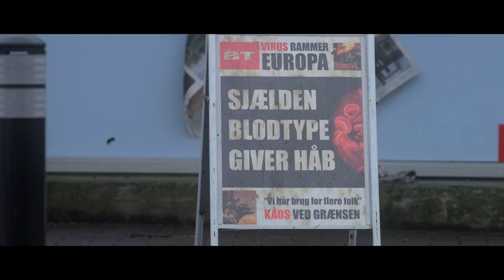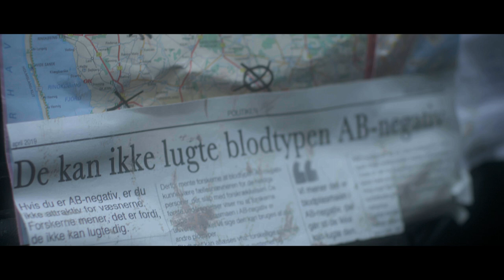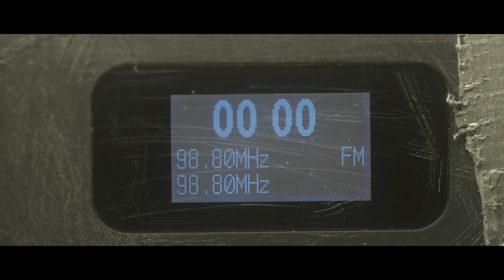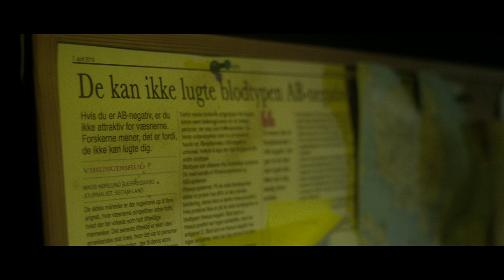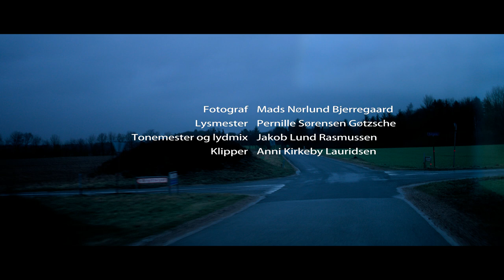Vi Lever - Kortfilm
MEDVIRKENDE:
Marie-Louise Damgaard
Frederik Carlsen
Jonas Kyed
Martin Arnold Agersnap
Maya Papsoe
Morten Hjort

PRODUCERET AF:
Foto: Mads Nørlund Bjerregaard
Redigering: Anni Kirkeby Lauridsen
Lyd og lydmix: Jakob Lund Rasmussen
Lys: Pernille Sørensen Gøtzsche

TAK TIL:
Rene Kirkeby Lauridsen
Alfred Kirkeby Lauridsen
Grethe Lauridsen
Randi Lunddorf Lund
Knud Erik Hvidberg
Lene Gøtzsche
Knud Erik Sørensen
Kirsten Rasmussen
Bent-Ole Rasmussen
Ebbe Bjerregaard
Birk Kromann
Stefan Simonsen
Mikael Wolke
Klaus Birkebæk
Philipsen Gruppen
M R Autolager v/Michael Riis
Dystopia Entertainment
Klar til film
Minitech
ISOfilm

SÆRLIG TAK TIL:
Louise Mathilde Johnsen

MUSIK
Upright Music

I SAMARBEJDE MED:
Medieskolerne Viborg